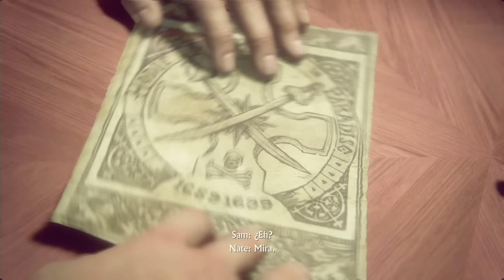UNCHARTED 4: EL DESENLACE DEL LADRÓN - EPISODIO 6 | LA CRUZ DE SAN DIMAS | PS4 GAMEPLAY ESPAÑOL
Gameplay  en español de Uncharted 4: El desenlace del ladrón, para PS4. ¡Seguimos la serie con Nathan Drake y su hermano Sam buscando un tesoro pirata de valor inimaginable! ¿Seremos capaces de encontrarlo?
UN LIKE Y FAV SE AGRADECEN MUCHO MUCHITO ^^